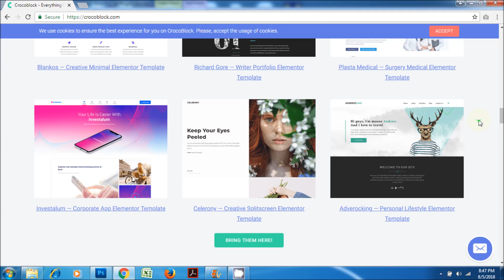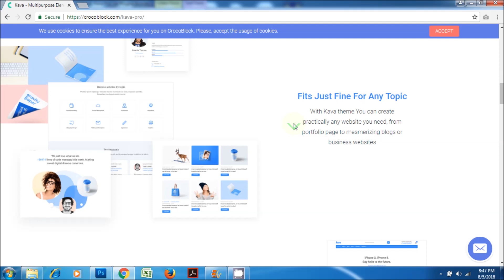Introducing Crocoblock, Kava Pro, Jet Plugins Bundle and other Permium Features - Elementor Builder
Introducing Crocoblock an ultimate solution to Elementor lovers. Crocoblock comes with Kava Pro, Jet Plugins Bundle and other Permium Features which makes Elementor Page Builder a more flexible tool to create your dream websites.

Best Premium Elementor Themes:

JohnnyGo (Very SEO friendly WordPress Theme)
FrameMe (Theme for Photographers & Studios)
Dezingo (Theme for Personal bloggers)
Imperion (Theme for Marketing websites)

How to create full width header and full width blank page template with Elementor page builder